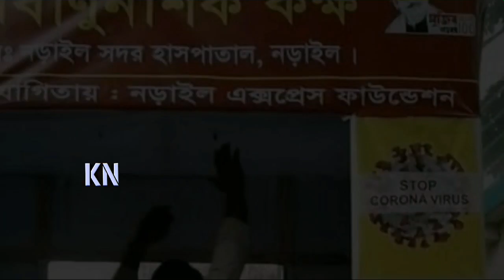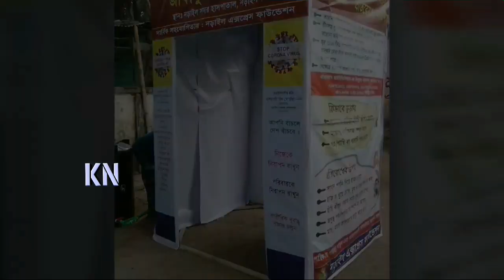নড়াইল সদর হাসপাতালের গেইটে জীবাণুনাশক কক্ষ স্থাপন করলেন মাশরাফি! || Mashrafe Bin Mortaza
বিস্তারিত জানুন।